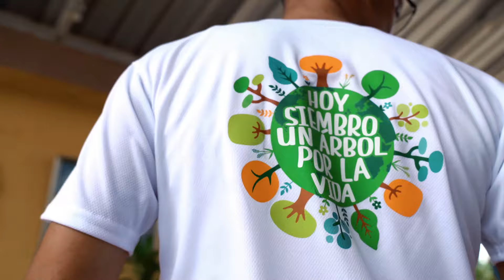KISVE REYNOZO DIPUTADA Y RHADAMES DE LA CRUZ POR LO QUE LA GENTE DEBE VOTAR POR EL BIS ENTREVISTA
MARTES 30 ABRIL 2024